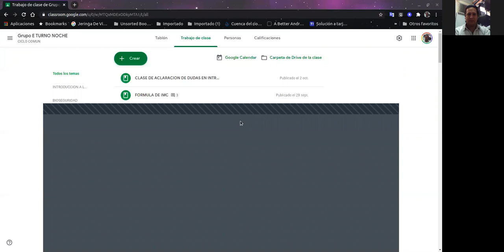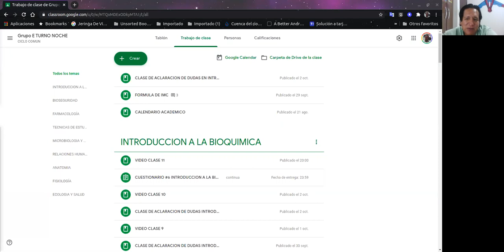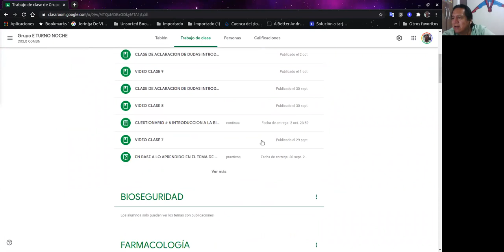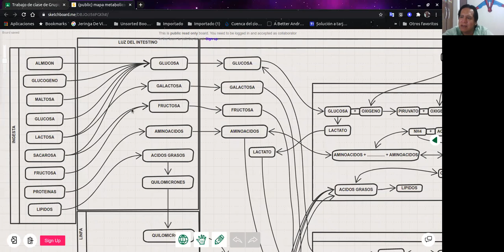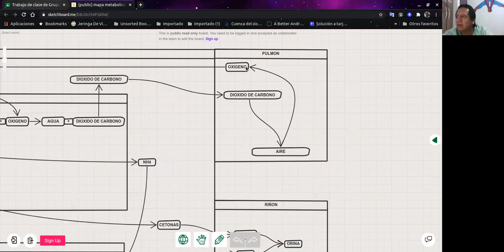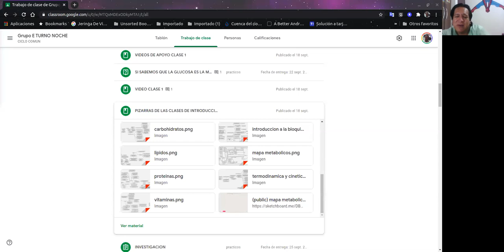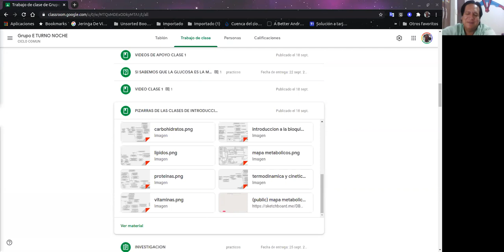CLASE DE ACLARACION DE DUDAS INTRODUCCION A LA BIOQUIMICA 05102020